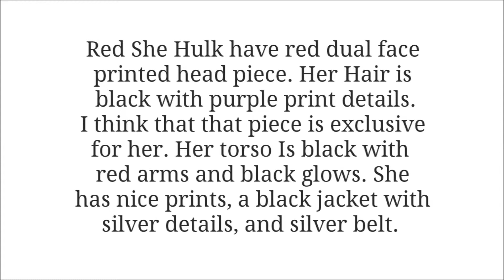REVIEW: Red She Hulk Lego Minifigure, Lego Marvel Comics 2017 minifigures,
Hi guys this is a review of Lego Red She Hulk Minifigure from Lego Marvel Comics Hulk vs Red Hulk set 76078.